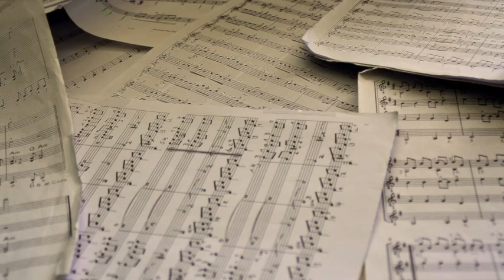ASMR Fr - lecture chuchotée - "Mon bel oranger" #5 (+bruits et piano)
ASMR Fr - lecture chuchotée, chapitre 5 de "Mon bel oranger" - fond sonore bruits et piano.

Bonsoir à tous, après cette longue coupure des fêtes de fin d'année, je vous lis enfin ce soir le chapitre 5 du roman de José Mauro de Vasconcelos.
J'espère que celui-ci vous plaira tout autant que les autres.
Comme d'habitude, la lecture est accompagnée d'une ambiance sonore constituée de bruits et de musique que je joue moi-même au piano.

Je vous souhaite une très bonne nuit !

Piano : La Marchande de Sable
Musiques :
- "Un conte", Kabalevski
- "Un joyeux voyage", Kabalevski
- "Tango", Albéniz